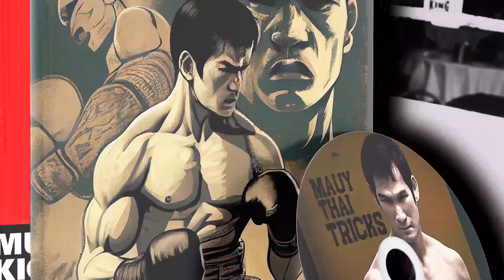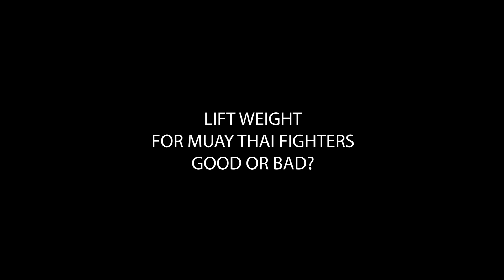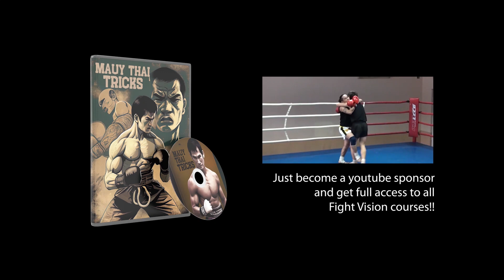Muay Thai and Weight Lifting: Possible?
Support channel and become sponsor and get all FIGHT VISION MUAY THAI and MARTIAL ARTS COURSES:

Fight Vision Muay Thai - all about Thai Boxing!